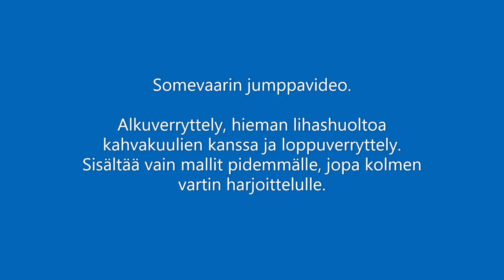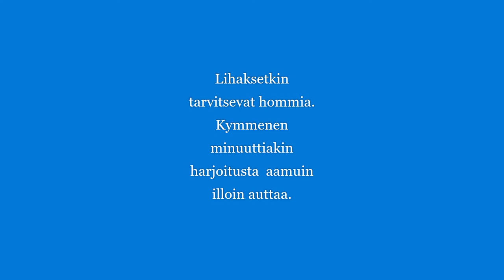Koronajumppa kotona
Kevyt lihasharjoitteluohje. Voi tehdä melkein missä vain.